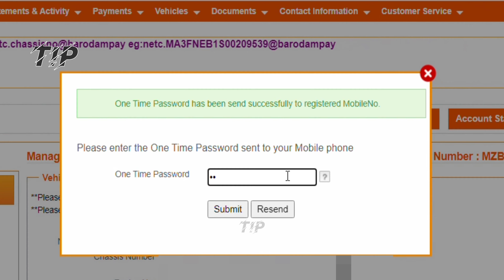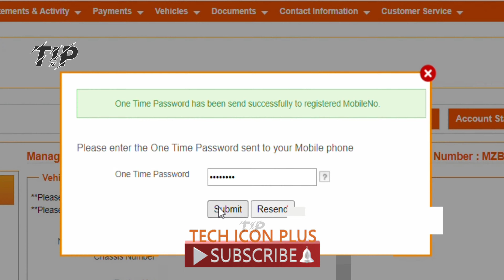How to update Vehicle Registration Number and Replace Chassis Number in Fastag | Online [ANY BANK]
how to change chassis number to vehicle number in Fastag
How to update Vehicle Registration Number and Replace Chassis Number in Fastag.

Now easily edit/change/add/register online new license plate no. and can remove chassis number from fastag in just 5 min.
Because of this wrong number plate, you can't recharge your Fastag with Google Pay UPI/phone pay UPI/ BHIM UPI or Paytm UPI
Change chassis number from fastag.
it's a DIY video and an easy step-by-step process to change any detail of Fastag, after this, you will be able to do online recharge through UPI payment apps.
Q.- How do I update my Fastag?
Q.- How to change the chassis number from Fastag?
Q.- How to change the registered mobile number from Fastag?
Q.- How to add new RC detail to Fastag?
This demo video is for ICICI Bank's Fastag but the steps and process will be the same for other banks.

Please note that- the Fastag update process takes at minimum one month or less.